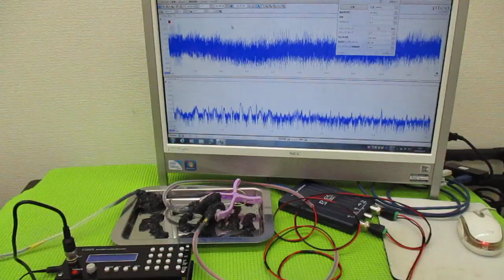メガヘルツの超音波発振制御プローブを利用した実験動画